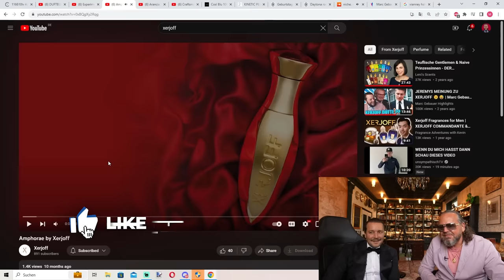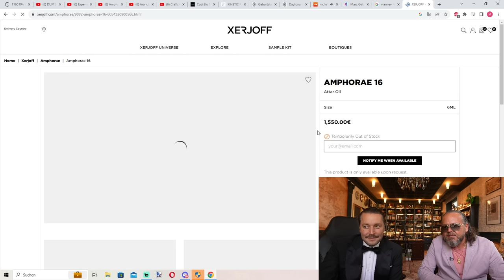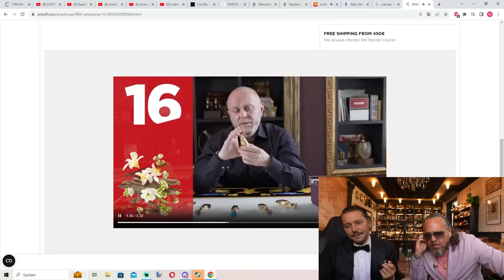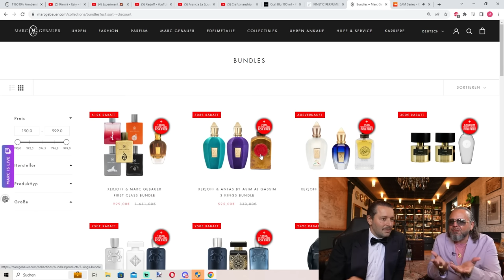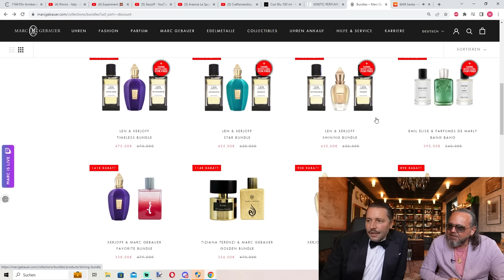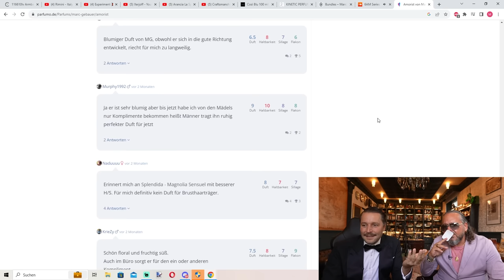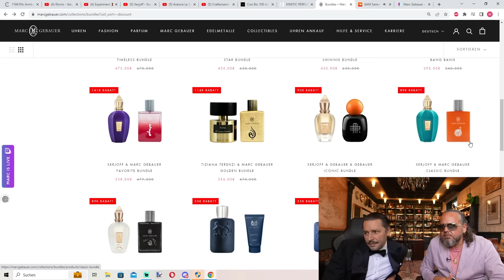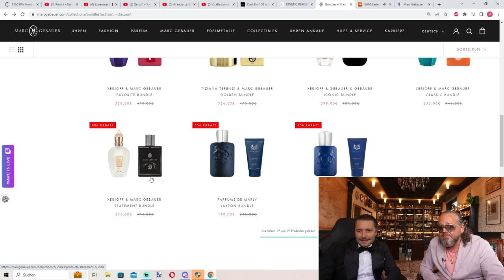265.000€ PRO LITER!!! 🤯 Kann ein Parfum das Wert sein? 🤔